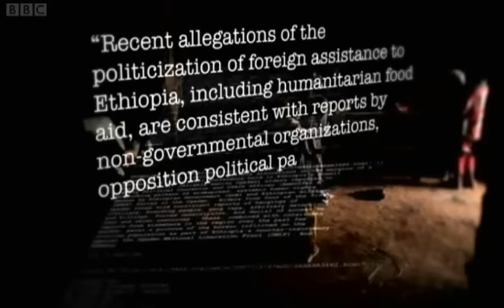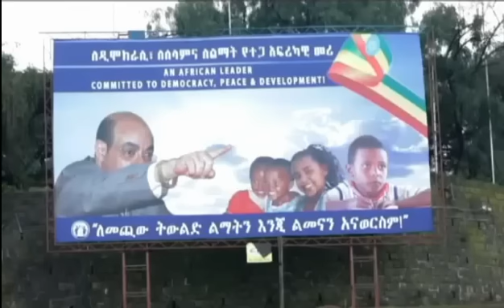Investigation on the use of aid for political repression by the Ethiopian government 9 21 11.flv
Widespread abuse in Ethiopia exposed